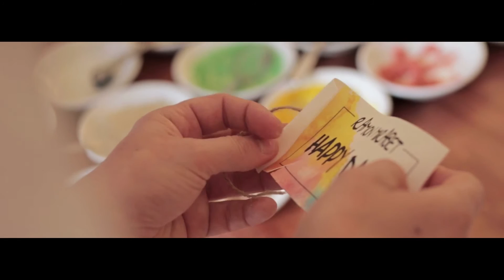Making off de la entrevista con RAMON MIRABET y Xef DAVID LÓPEZ para la revista Enderrocks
Making off de la Entrevista para la revista Enderrocks.cat mano a mano con el gran cantante, compositor y mejor persona @ramonmirabet y @Xefdavidlopez en Enero ya disponible en tu quiosco o tu punto de venta favorito. No te la puedes perder! Homenaje a Su videoclip happydays del 2013, hecho plato! Todo comestible, una experiencia única!